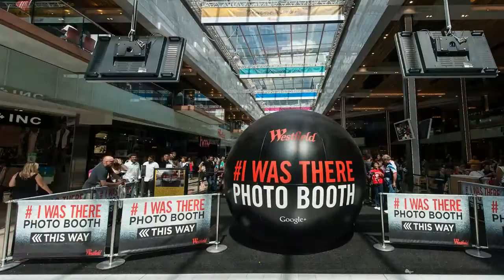Westfield Stratford City - London 2012 Olympic Games Photo Montage